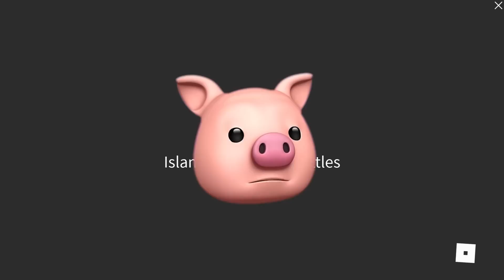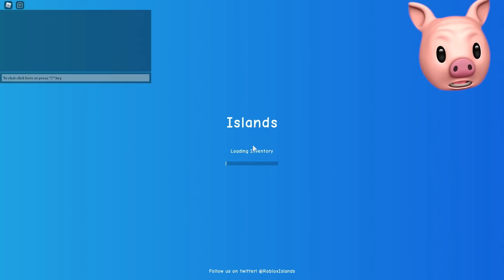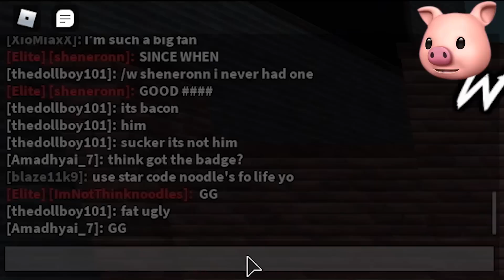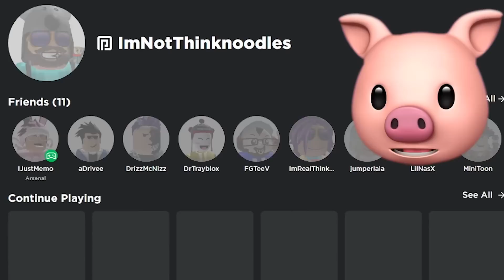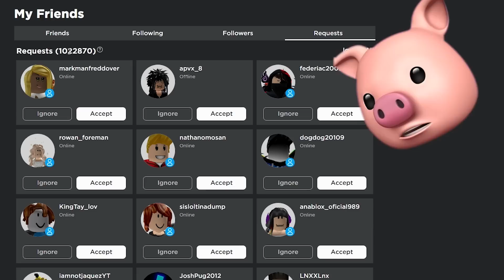GETTING ALL RB BATTLES CHALLENGE BADGES FOR WINNER'S WINGS..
Working on all the Roblox RB Battles Challenges to get all 12 badges so I can unlock the Winner's Wings!!

➡ Music
Intro - Provided By Monstercat

Join me, my dog Kopi and other friends on our adventures in video games. - I play lots of different games from Roblox, Piggy, Granny, Among Us, Horror Escape Games to your favorites or just plain random mobile games, indie games and more!